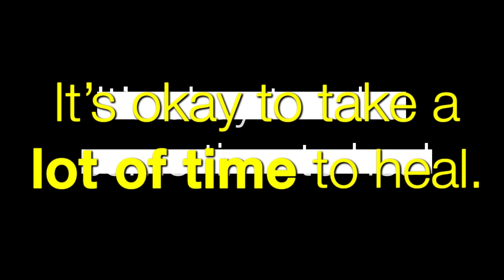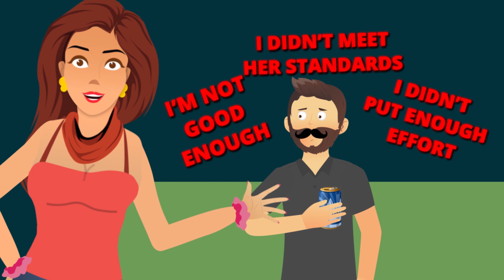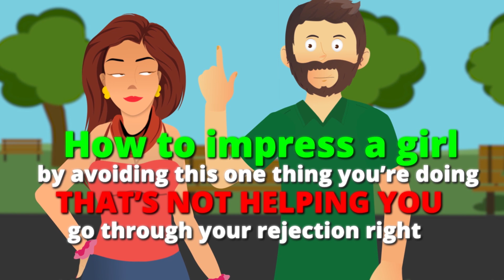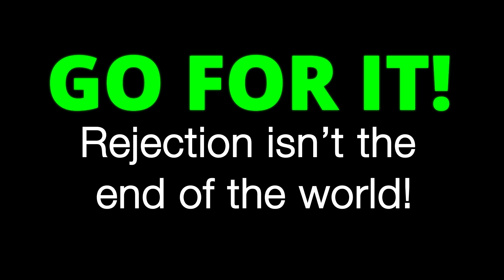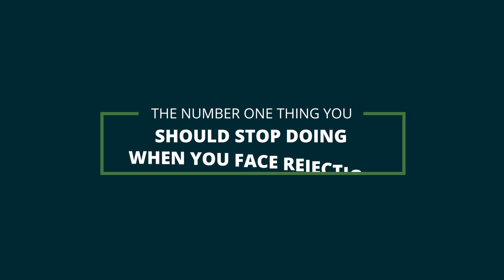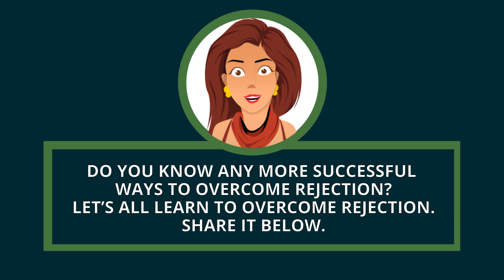5 Successful Ways To Overcome Rejection: Right Path To The Best You! (Animated)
Do you hate rejection? Are you afraid you’ll never know how to get a girlfriend? Don’t be! Because in this video, we’ll tell you the 5 successful ways to overcome rejection.

If you have a hard time learning how to impress a girl and how to make a girl likes you, it’s easy to fall into negative self-talk and be afraid of rejection. However, if you know how to overcome rejection, you’ll be able to bring out the best in yourself. This video will show you exactly that!

Chapters:
0:26 Support System
1:26 Give it Time
2:27 It’s Time to Learn
3:41 I Am Worthy
4:30 Thank You, Next!

Episode # 178

[ OUR VIDEOS, MENTIONED IN THIS VID ]